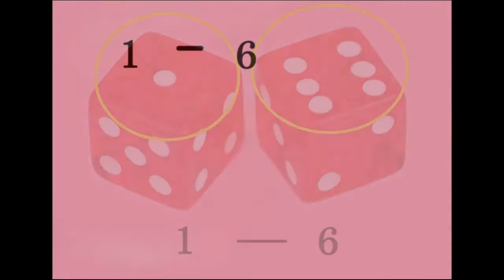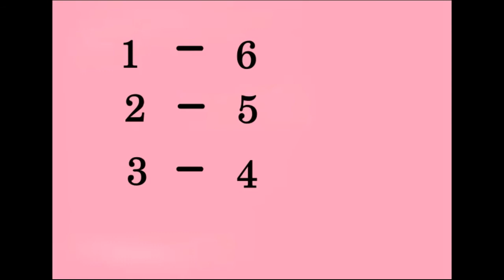Finding the Opposite Side of a Dice | Dadu Ketayaka Prathiviruddha Agaya Seweema | Punchiththo